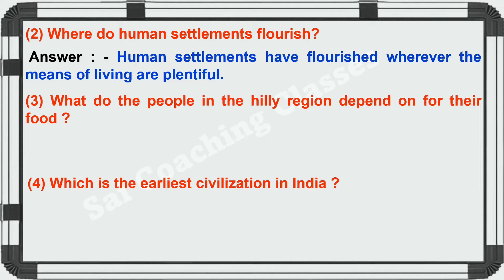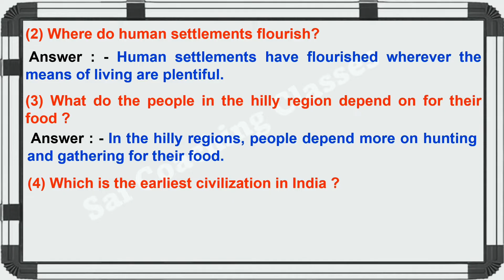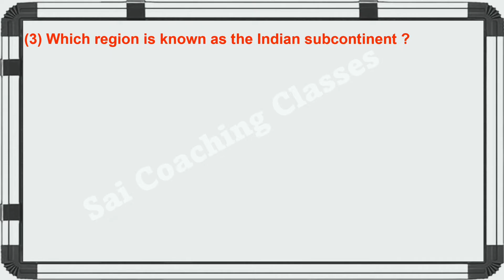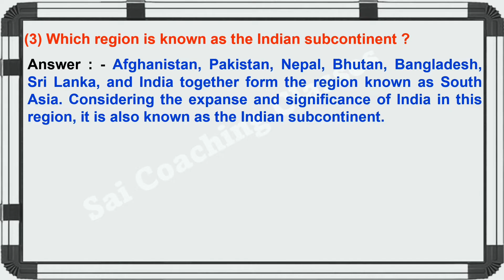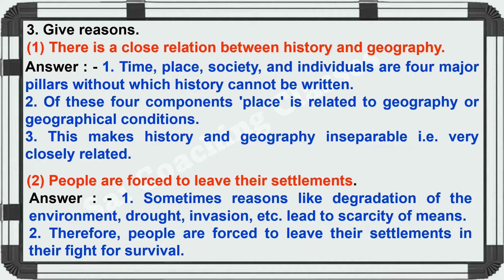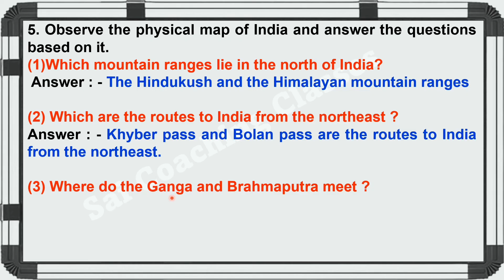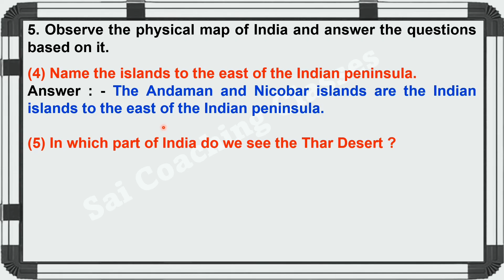The Indian Subcontinent and History | class 6 | History questions & answers Maharashtra State Board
STD 6 history chapter 1, std 6, History Chapter 1 The Indian Subcontinent and History, The Indian Subcontinent and History questions and answers
Standard 6 , History, Chapter 1, The Indian Subcontinent and History,
Maharashtra State Board Class 6 History  The Indian Subcontinent and History,
6 STD history 1st chapter
the Indian subcontinent and history
the Indian subcontinent and history 6th std class 6 history
the Indian subcontinent and history 6th std
class 6 history chapter 1 the Indian subcontinent and history
6th STD history chapter 1